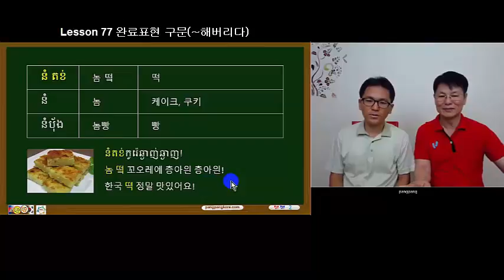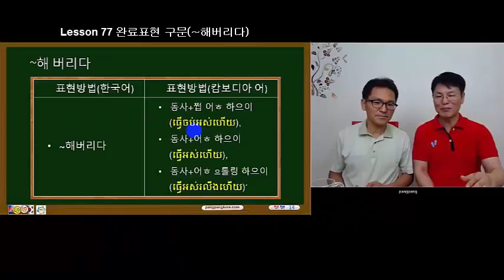캄보디아어회화 Lesson 77 완료표현 구문~해버리다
제77 완료표현 구문~해버리다 을 학습해 봅니다.

여러분의 ‘구독’신청과 ‘Like’ 그리고 댓글이 저희에게는 큰 격려가 됩니다. 정성으로 만든 이 동영상이 ‘구독신청’,’Like, ‘댓글’로 이어져 늘 한 공간에서 여러분과 저희 팡팡크마에가 함께 했으면 행복하겠습니다. 잘 부탁드립니다.^^

그리고 캄보디아어 관련하여 궁금사신 사항이 있으시면 아래로 연락하여 주시기 바랍니다.

팡팡크마에~! 는

초급과정부터 고급과정까지
꼼꼼하고 정확하게 캄보디아어를 체계적으로
혼자서 학습하실 수 있도록 도와드리는
전문 소리훈련 프로그램 입니다.

팡팡크마에 pangpangkhmer ផាំងផាំងខ្មែរ !